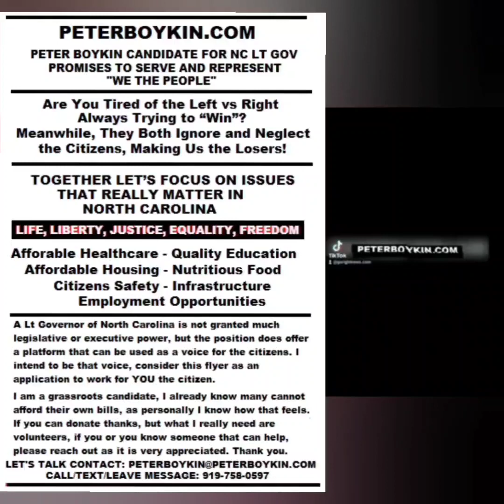Free Speech Must Be Free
Keep America and North Carolina Safe

LIFE, LIBERTY, JUSTICE FOR ALL
PROTECT OUR CONSTITUTIONAL RIGHTS

GoRight For Peter Boykin

Peter Boykin For NC LT GOVERNOR 2024